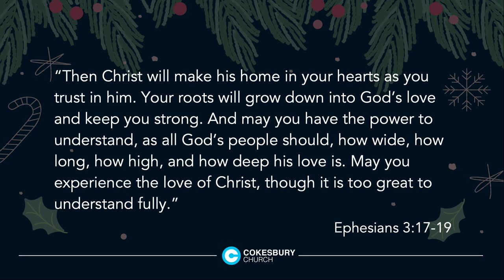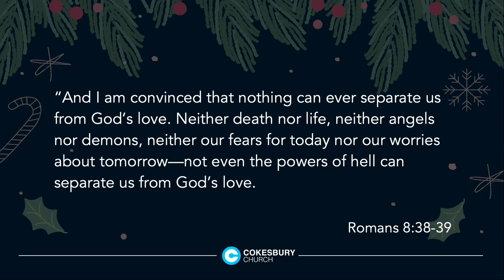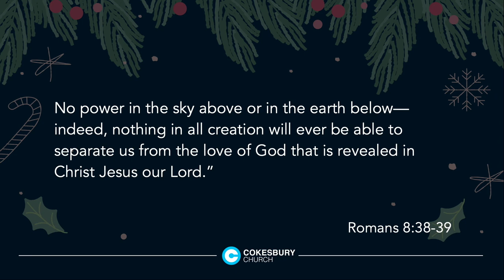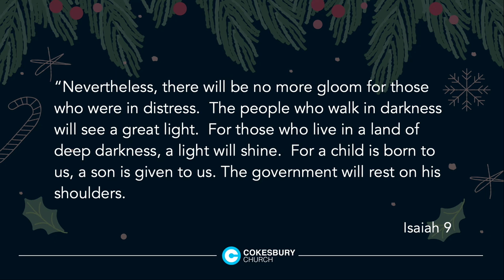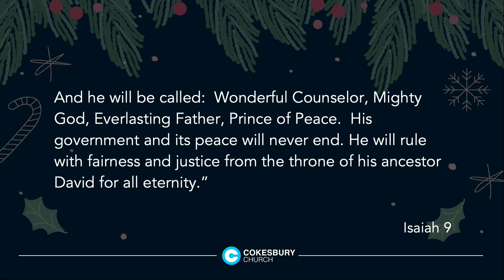Christmas Eve Message 2022